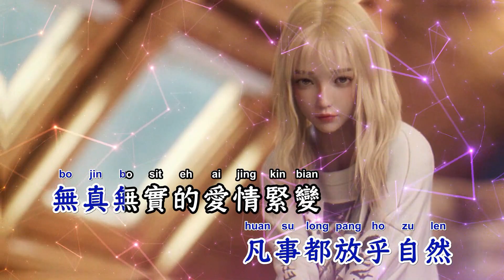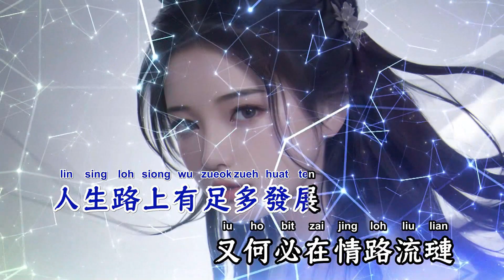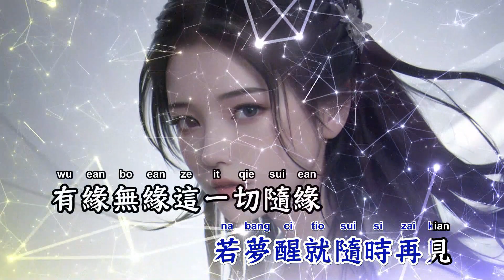随缘(台语FunkyHouse Rmx) - 陈雷【备有伴奏版视频】